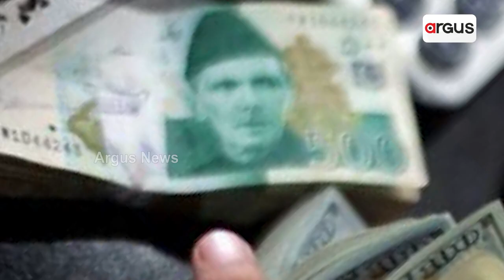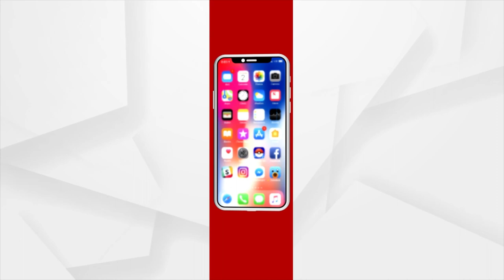‘Clear Dues’: Saudi Threatens To Clip Pak State Airline’s Wings, Warns Of Ban On Hajj Flights